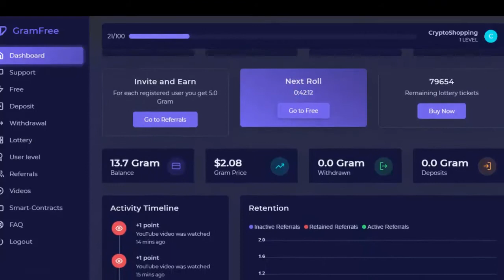FreeGram.net Make Money Online Free P-02